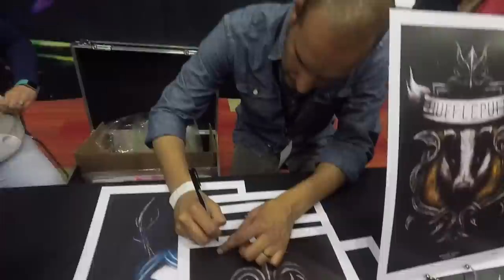El Caminante Vlog | Magic Fest | Mi experiencia y entrevista a Stanislav Ianevski (Rubén Caballero)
Fui invitado especial en el Magic Fest 2017 Mundo Mágico México y en este vídeo les mostraré mi experiencia en el evento, así como una entrevista con Stanislav Ianevski, actor que interpretó a Viktor Krum. En el siguiente vídeo les hablaré sobre los problemas del evento.